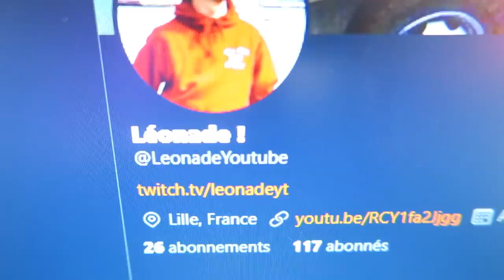J'AI FILMÉ MON BSR...(voici le résultât)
Aïe aïe viens voir vite c’est cool⬇️

Salut, ça va toi ? dans cette vidéo je vais vous montrer le jour ou j'ai passé mon permis 50cc !😁alors ABONNE TOI ! si la vidéo te plait n'hésite pas le petit pouce bleu et l'abonnement merci  la famille  !

🎥 Matériel de tournage :
× Lumix Fz-1000
× Canon G7X
× GoPro Hero
-Hero 8 Black
-Session 5
× Iphone 11

24 755 ❤️ 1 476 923